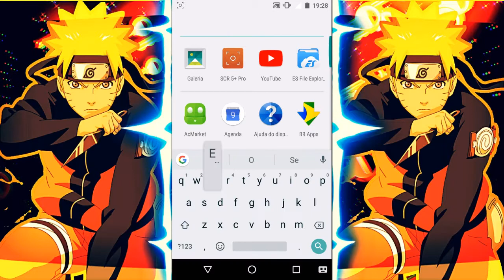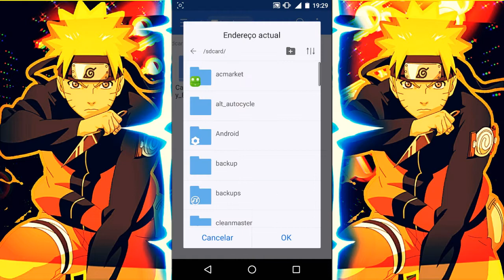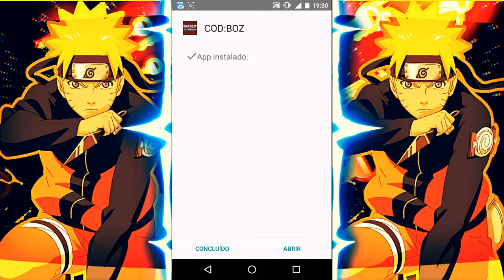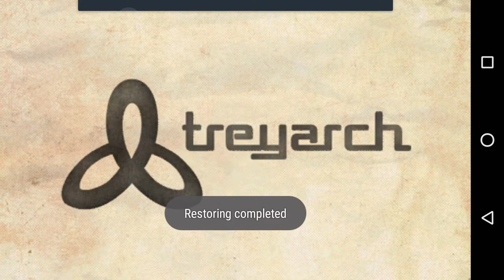M4VN TUTORIAIS : Como Baixar Call of Duty:Black Ops Zombies v1.0.11 Para Android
Download✌

Canais parceiros✌